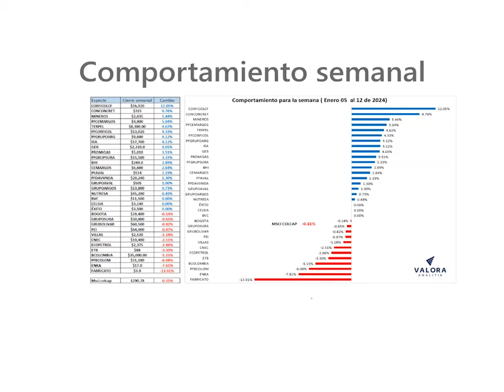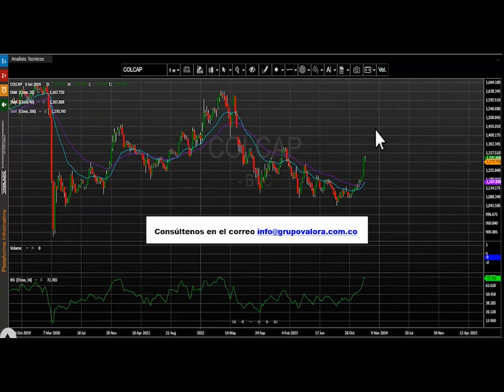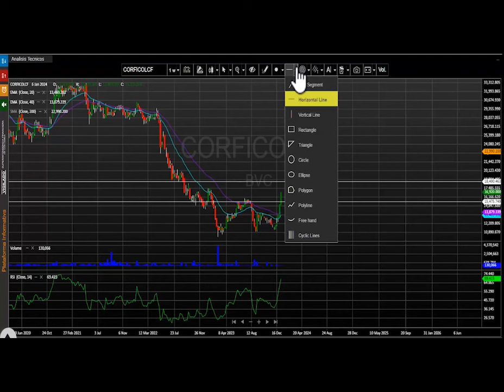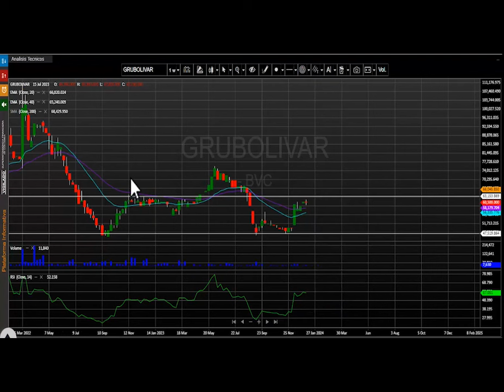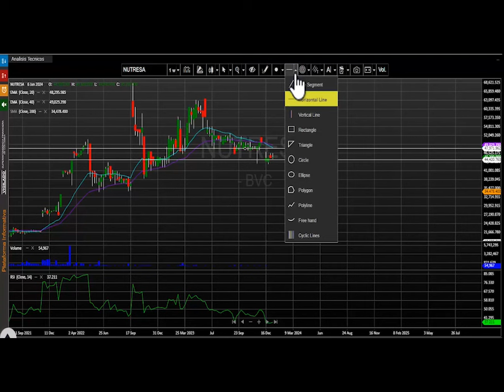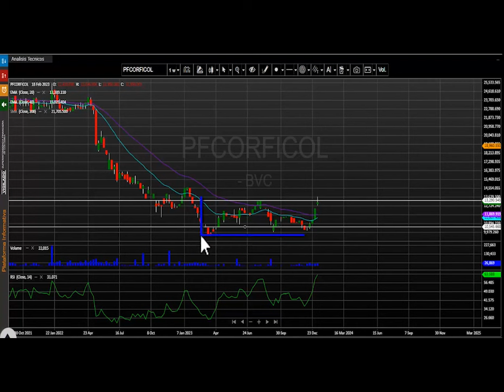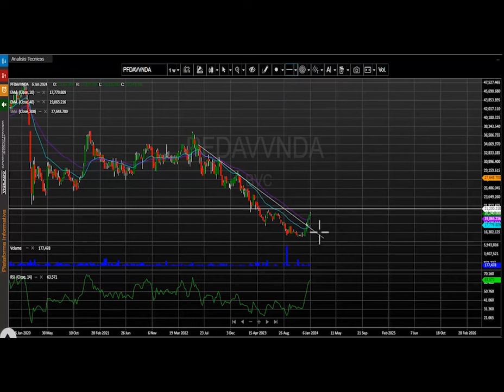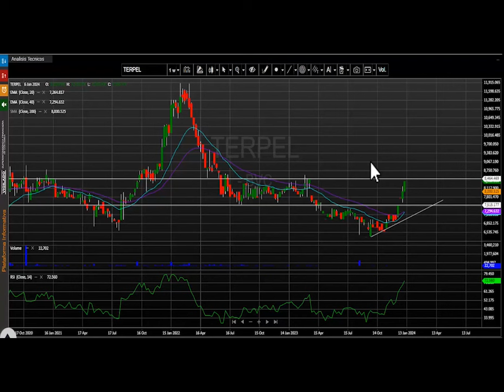Enero 15, 2024: Corficolombiana el activo más destacado de la semana en Bolsa de Colombia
El índice msci colcap de la bolsa de valores de Colombia cierra la semana en 1.290,78 puntos registrando al cierre del viernes una variación negativa para este periodo de tiempo de - 0.31%.

Desde nuestra perspectiva técnica el índice mantiene un desplazamiento bajista para su marco de tiempo de semanal.   La primera zona de resistencia semanal quedaría ubicada en 1.350 puntos.  En cuanto al soporte para este periodo de tiempo se establece en los 1.200 puntos, el cual vuelve a marcarse como un nivel de soporte en este periodo de tiempo.